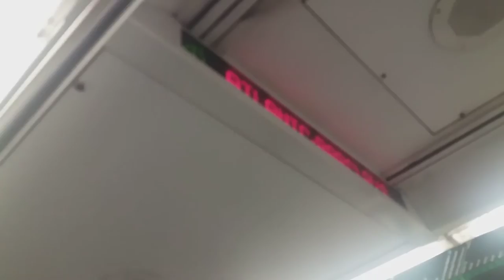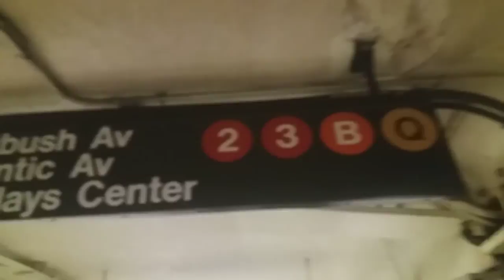4 Train Pt 3 .mp4